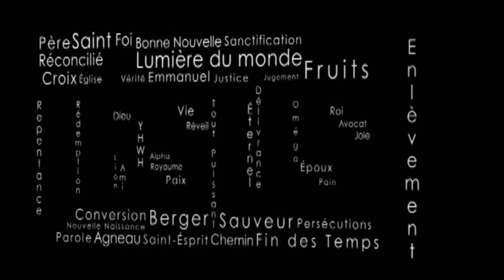Les hommes déconsidérés reconnaissent l'oeuvre que Dieu fait (Shora KUETU - 15/03/16)